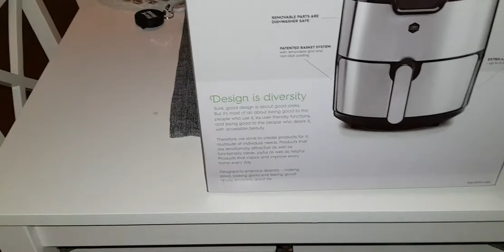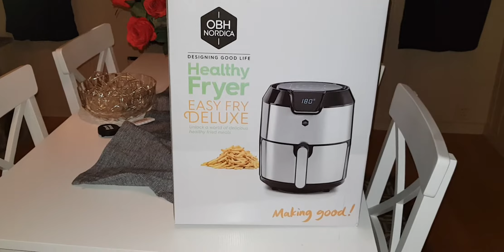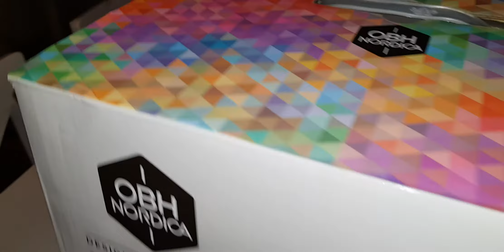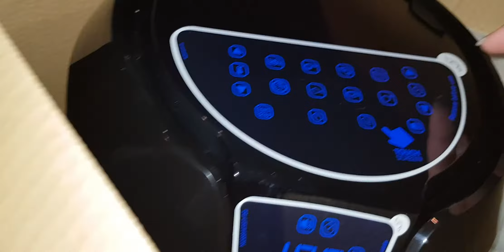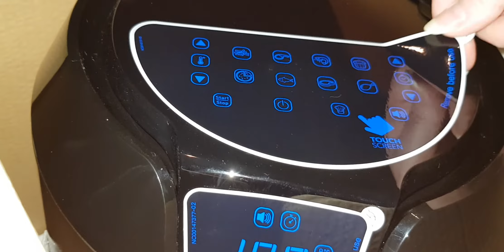Heidi's Vlog Nr 84 👌 What Did I Buy From My Tech Store 😁